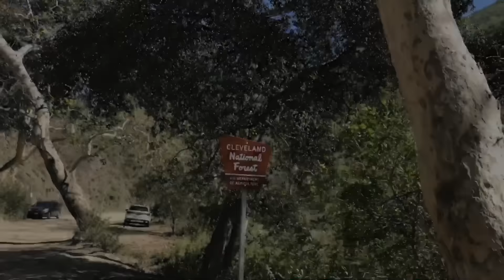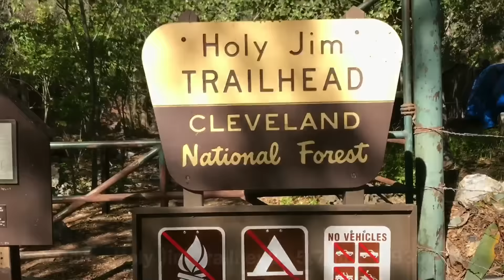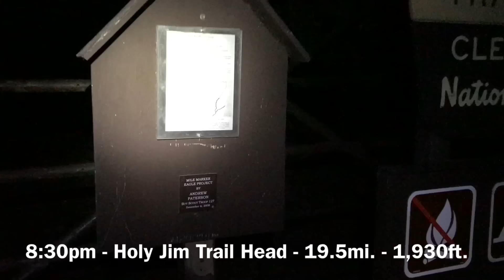Santiago Peak - Highest Point in Orange County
Santiago Peak was a monster. I didn't realize how rough the road dirt road that lead up to the Holy Jim Trailhead was. I decided to leave my car at the Road and add an extra 11 miles to my intended hike. I ended up doing just over 25 miles with 5,400ft. of elevation gain and loss from 1:30pm - 9:30pm